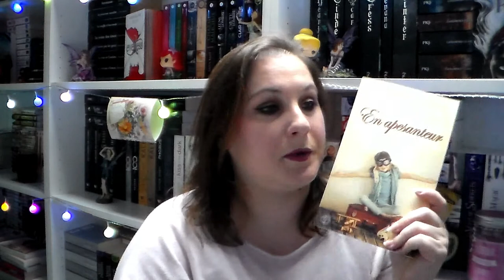Ebook Haul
乂❤‿❤乂